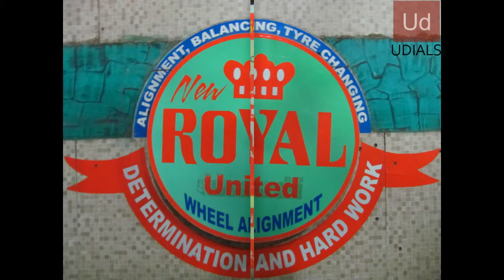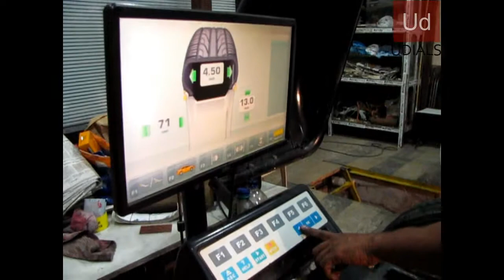NEW ROYAL WHEEL ALIGNMENT, BAFNA T POINT, NANDED. Ph:9096210647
DISCOUNT UPTO 31/8/2020.
FOR UD-SUPER CARD HOLDERS..